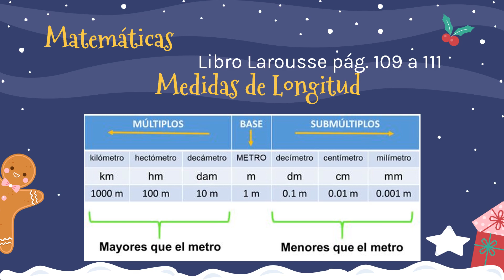Primaria 6° Jueves 2 de Diciembre